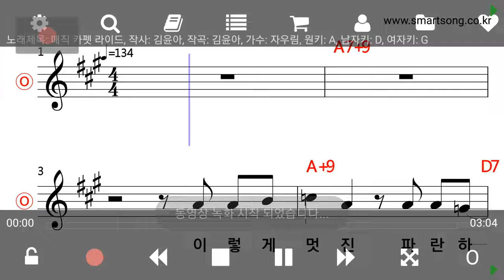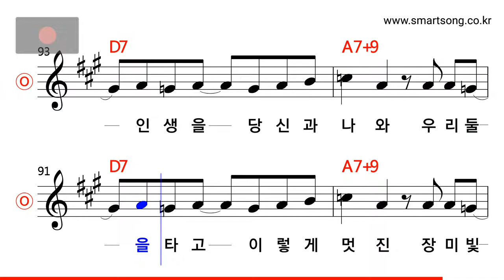자우림 - 매직 카펫 라이드 MR